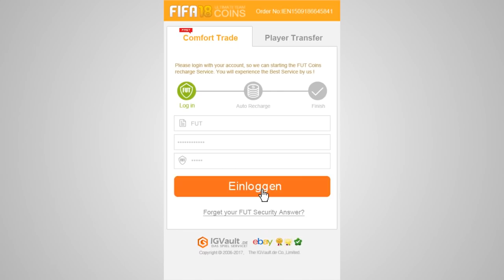IN FORM im Pack &Weekend League Rewards! - 7 Minute Squads #10 || MGT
✘ SOCIAL MEDIA!

✘ UNTERSTÜTZUNG!